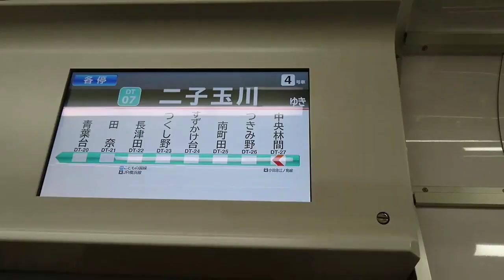東急田園都市線 中央林間駅発が全部二子玉川行き各駅停車に 2017.11.15.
2017年11月15日
田園都市線一部運転見合わせの影響で中央林間発の電車が全部二子玉川行き各駅停車となっていました。